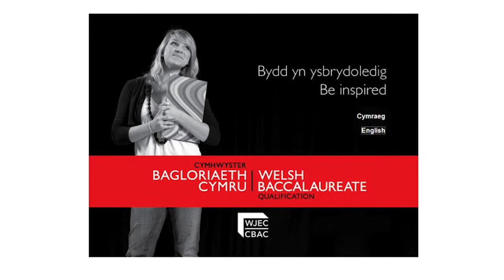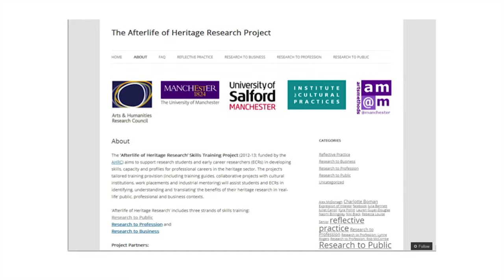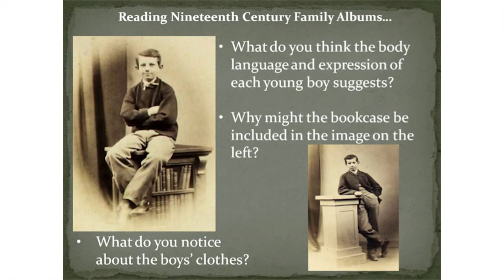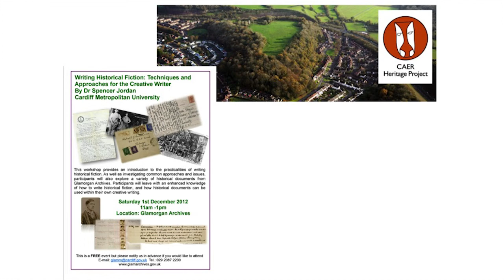Enhancing impact, inspiring excellence || Rhian Phillips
Rhian Phillips, Glamorgan archives and Cardiff University - Through a Glass Darkly: connecting schools and universities at Glamorgan Archives

Enhancing impact, inspiring excellence was a collaborative conference between The National Archives and the University of Birmingham, in association with Research Libraries UK, and generously supported by Adlib Information Systems and the Institute of Historical Research.

It brought together archivists, academics, and students to discuss the ways in which archives and universities can work together, strengthen existing partnerships, and identify those for the future.